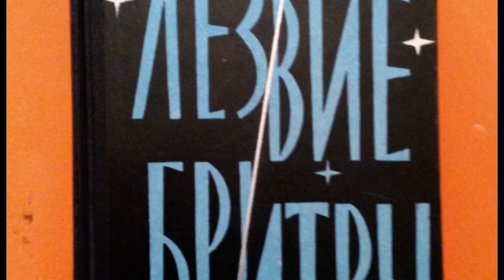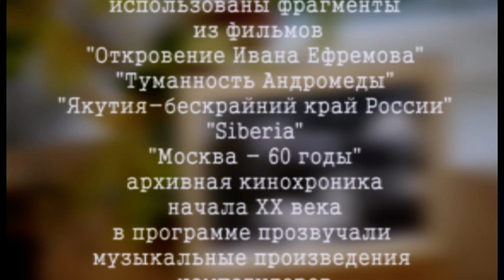Настоящее Прошлое | Легенда о Таис. Иван Ефремов 3